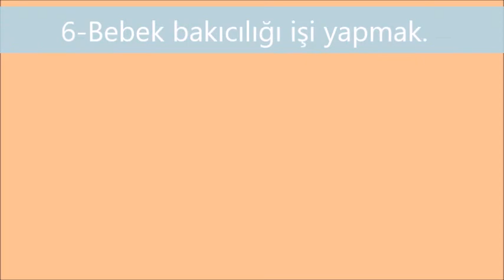Az Para ile Yapılabilecek İşler?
Beni izlemeye devam edin.
İş fikirleri konusunda yardımcı olmaya çalıştık.